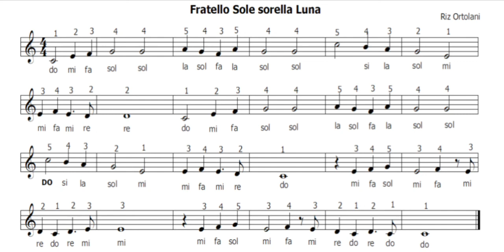Fratello sole Sorella luna - Spartito con base musicale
Trovate il video di questo brano, suonato da me, sul mio canale.